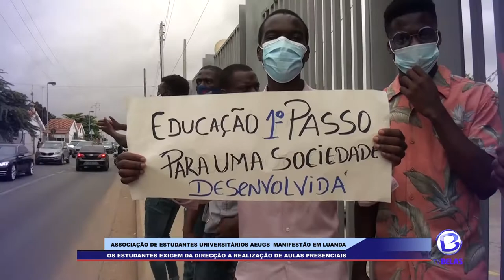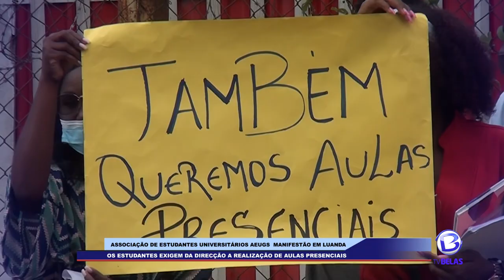Associação de estudantes, manifestam em Luanda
Os Estudantes da Universidade Gregório Semedo realizaram nesta segunda feira uma manifestação, em causa está a implementação do novo modelo de aulas online adoptado pela Direcção.

Os estudantes exigem da Direcção a realização de aulas presenciais e não online,uma vez que o nosso país  apresenta um sistema fraco  de internet.

Os mesmos alegam que houve uma alteração  significativamente no valor das propinas cada cadeira está custar 25.000 kzs,uma vez que não houve um aviso prévio por parte da Instituição.

A Vice-Directora para Área Académica de Apoio ao Estudante, Rebeca Helena André,disse que as aulas serão semi-presenciais e aos estudantes que não têm possibilidades finaceiras para ter acesso a internet da instituição à direção  está a criar condições para os mesmos.

Segundo o Secretário Geral da instituição Vladimir Semedo alega que o preço actual veio facilitar aos estudantes pagando um valor de 250.000 Kzs por ano do que o anterior 322.000Kzs.

Após  uma reunião devido a manifestação, a direção chegou a conclusão que a melhor forma é voltar ao  antigo sistema de pagamento.